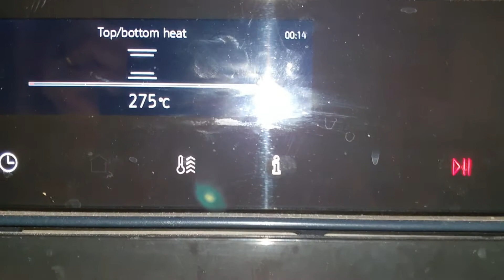มันฝรั่งอบกับไส้กรอกย่าง รอแป๊บค่ะ